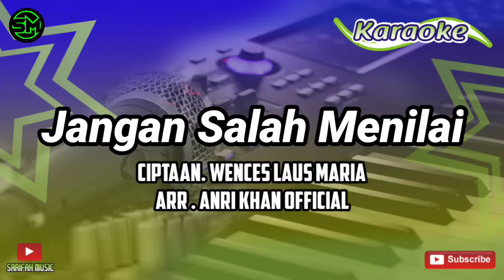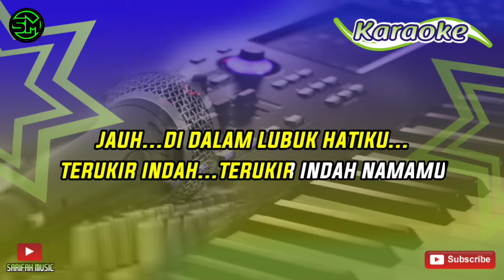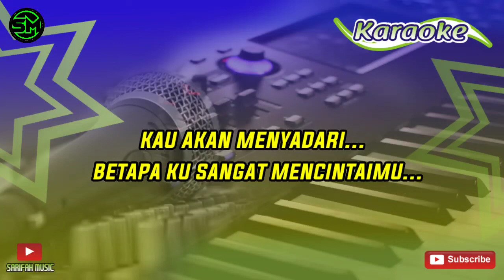Karaoke Lagu Pop "Jangan Salah Menilaiku " Lirik berjalan Nada Cowok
ASSALAMU ALAIKUM SILESSURENG OGI'KU
SALAMAKI TO PADA SALAMA
SILESSURENG OGI'KU

Semoga kalian semua suka dengan lagu Bugis dan dangdut versi keyboard dari kami pastinya musiknya lain dari yang lain
TERIMKASIH!!!

lagu bugis dulu lagu bugis mp3 lagu bugis terbaru
lagu bugis ansar s lagu bugis elekton lagu bugis abadi
lagu bugis ancha s lagu bugis alosi ripolo dua lagu bugis ati uddani lagu bugis alama sea sea
lagu bugis assijancingetta lagu bugis anci laricci
album lagu bugis mp3 album lagu bugis full album lagu bugis mp3 koleksi lagu bugis kumpulan lagu bugis pilihan kumpulan lagu bugis elekton

kami juga menerima jasa elecktone dan cayya cayya dgn no hp kami 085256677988 bersama kami sarifah musik entertainment